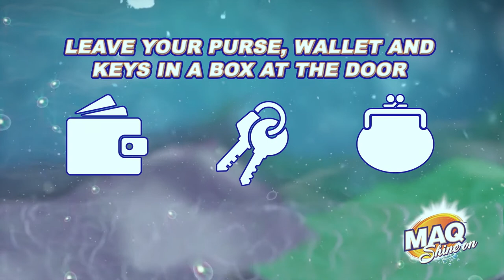Shopping safely – breaking the chain of infection with MAQ Thick Bleach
Hygiene, hygiene, hygiene!! We cannot stress this anymore! As many of us are currently in lockdown, the family will be spending considerably more time in and around the house during the lockdown. With young children and older members of the family, hygiene is top priority. The MAQ 5-day Hygiene plan will help you keep safe over this period covering everything from personal hygiene to how to shop safely, to keeping the home clean!